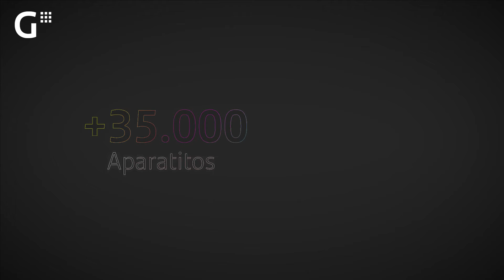¡Feliz cumple Getneters!